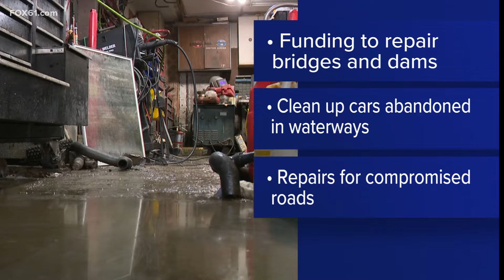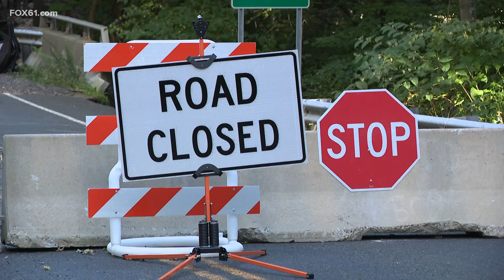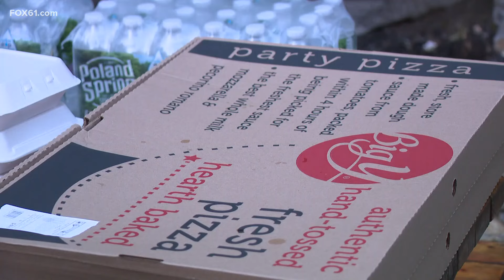Top news stories in Connecticut for Aug. 20, 2024 at 10 p.m.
These are the top news stories in Connecticut for Aug. 20, 2024 at 10 p.m.